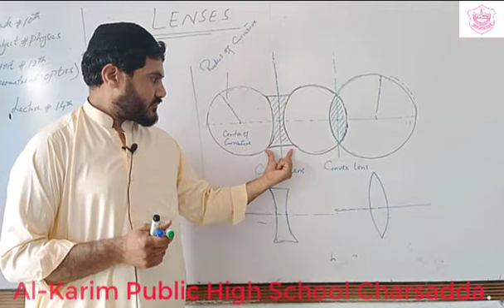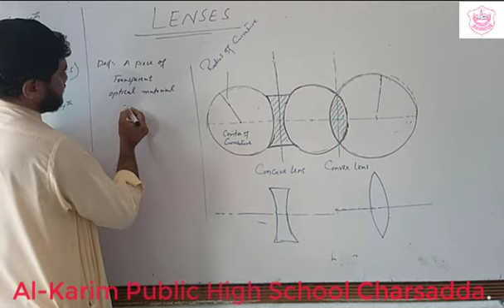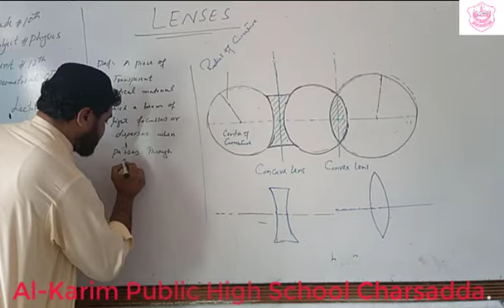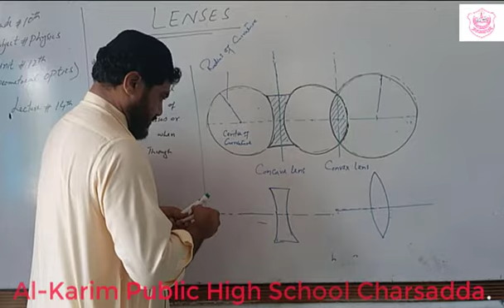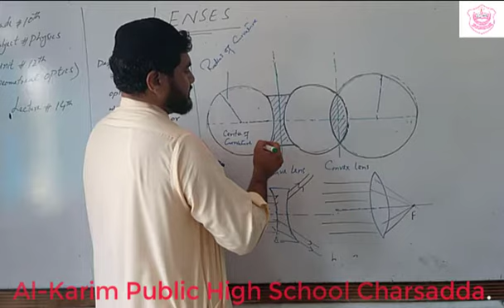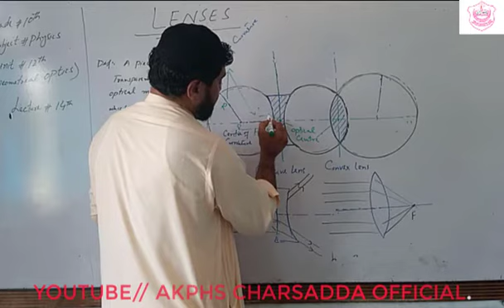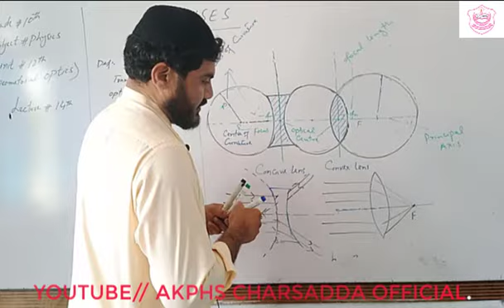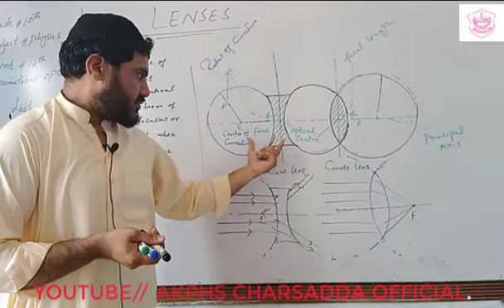"Lenses" Lecture 14 (Grade 10)